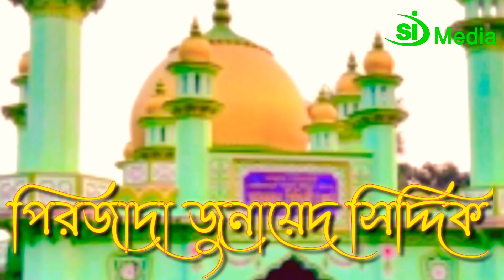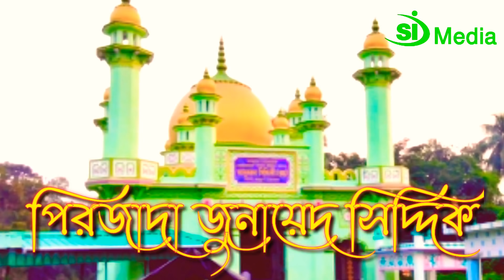পির আল্লামা কালিমুল্লাহ সিদ্দিকী হুজুরের মুখে শুনুন জানান নামাজে বেয়াদবি করবে না জুনায়েদ সিদ্দিক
আসসালামু আলাইকুম
প্রিয় দর্শক
 আপনারা দেখছেন
আপনাদের প্রিয় চ্যানেল
পীর আল্লামা কালিমুল্লাহ সিদ্দিকী ..
একি বল্লেন  যুবকদের কে বোকা  বানাবে
 pirzada Abbas siddiqui
পির আল্লামা কালিমুল্লাহ সিদ্দিকী ইন্তেকাল করেছেন ...আরিফুর রহমান সাহেব Maulana ariful Rahman Sahib
দিলীপ ঘোষকে বাংলাদেশ
পাঠাবো রঘুনাথ ঘোষ
মুর্খ দের ভন্ডদের ভন্ডমি ফাঁস করলেন মুফতি আব্দুল কাউয়ুম সাহেব হুজুর .
মুখ খুলতে বাধ্য হলেন ইমরান সিদ্দিকী শুনুন তিনি কি বললেন এ যুগের কিছু পীর পীরজাদা দের.
আলি আজগার সাহেবের হাদিস নিয়ে  ভুল ব্যাখ্যাদেবার দাঁতভাঙা জবাব দিলেন মুফতি আব্দুল কাইউম সাহেব
খাদিজাতুল কোবরা বালিকা এতিমখানা ও মাদ্রাসা নিয়ে খুব সুন্দর একটি গজল টি না দেখলে মিস করবেন
মাওলানা আহসানউল্লাহ সাহেবের বিশেষ দুটি নসিআত তার ভিতরে একটা আব্দুল কাইয়ুম সাহেবের জীবনে আর সেই
বিশ্ব বিখ্যাত কারী শায়খ আহমাদ বিন ইউসুফ আল আজহারী খাদিজা মাদ্রাসা
মুফতি রজব আলি সাহেব জলসার বিষয় বিয়ের আগে অবৈধ প্রেম প্রীতি করা যাবে কি না mufti Rajab Ali saheb
মহরম মাসে আশুরার দিনে ইমাম হোসাইন কে নিকৃষ্ট ভাবে হত্যা করা হয়েছে আলোচনা মুফতি আব্দুল মাতিন সাহেব
কারবালার ময়দানের ইমাম  হসাইন নির্মম ভাবে শহীদ হন  এজিদের সেনার হাতে  mufti raja ali Sahib
কারবালার ময়দানে ইমাম হোসাইন শহীদ হয়10 মহরম আশুরার দিনে আলোচনা mufti Abdul kayum saheb
শায়েখ আহমাদ বিন ইউসুফ আল আযহারী বাংলাদেশ
বসিরহাট মাওলানা 🐅